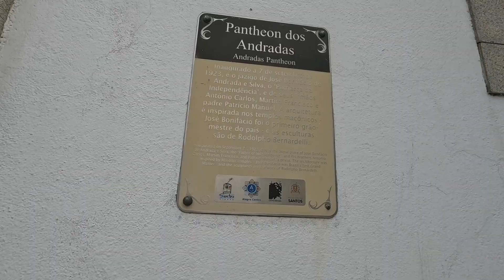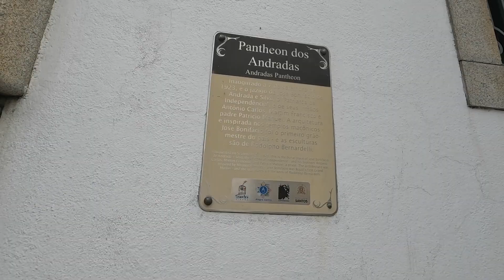O santista José Bonifácio e a Independência do Brasil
"Quase a Independência do Brasil ocorreu em Santos..."
Nesta videoaula de História pelo Centro Histórico de Santos você irá acompanhar os passos decisivos de Dom Pedro I na véspera e no dia do "Grito do Ipiranga". O papel decisivo de José Bonifácio e da imperatriz D. Leopoldina.